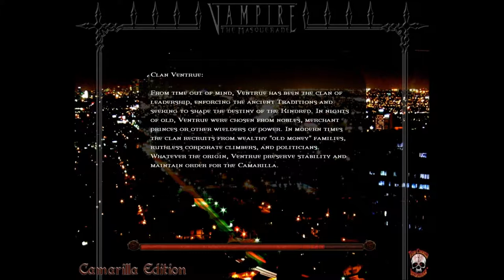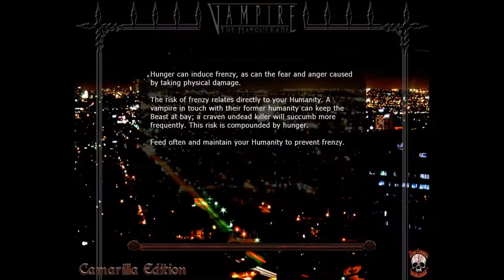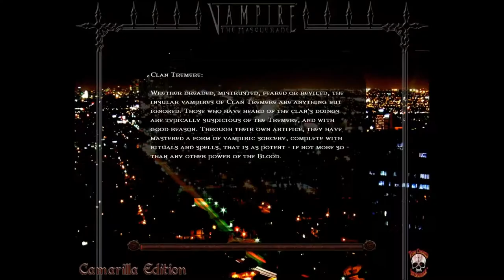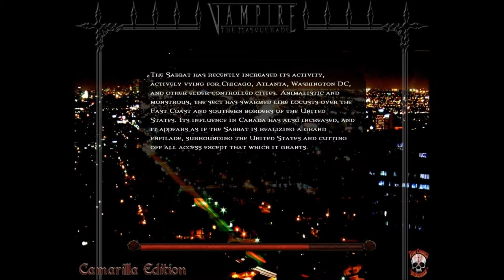Vampire The Masquerade Bloodlines Part 7: I'm Sick